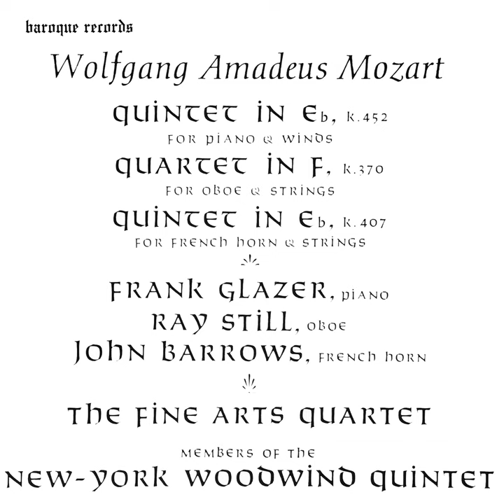Oboe Quartet in F Major, K.370/368b: II. Adagio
Oboe Quartet in F Major, K.370/368b: II. Adagio · Ray Still · Wolfgang Amadeus Mozart · The Fine Arts Quartet

Mozart: Piano Quintet K. 452 - Oboe Quartet K. 370 - Quintet in Eb K. 407 For French Horn And Strings